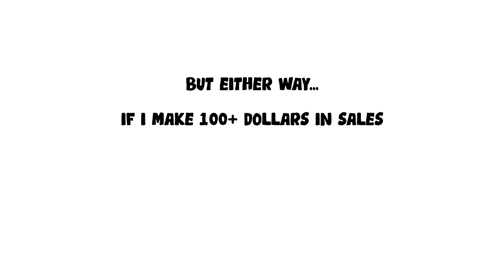Gang | Fortnite Montage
*FACE MASKS HERE* - IF $100+ IN SALES 15% GOES TO COVID-19 CHARITY